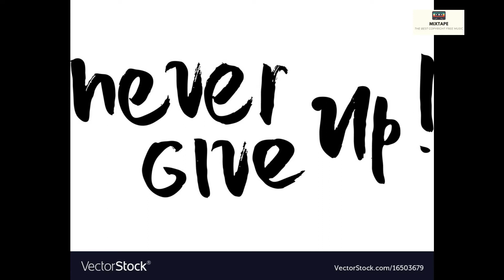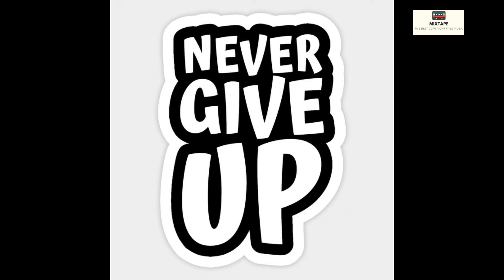Never Give Up!!